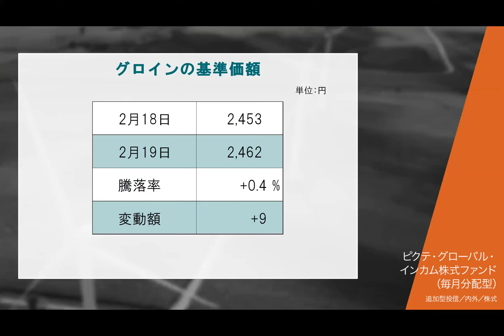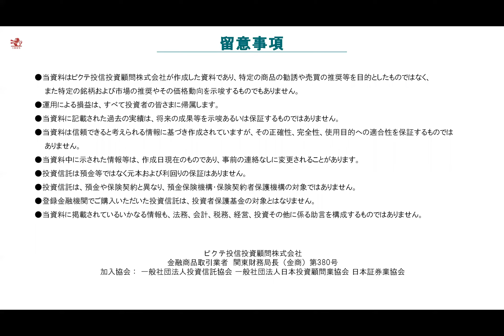2021/02/22 Gloin Daily Update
審査番号：A21020312G